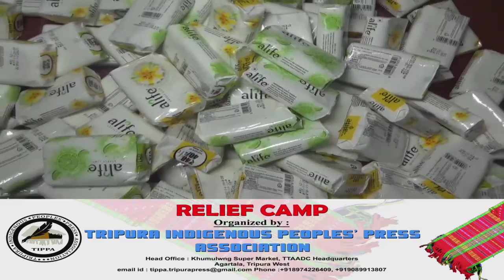BIYALO KWLAIJAK LUKUROKNO CHUBACHU KHLAINANI BAGWI TIAR WNGJAK TIPPA